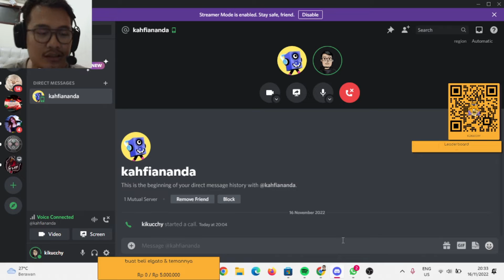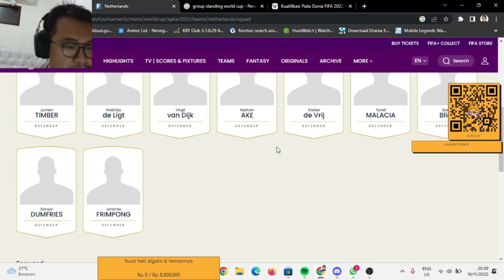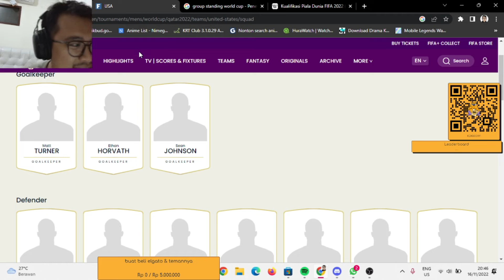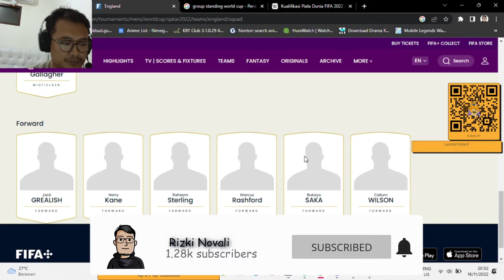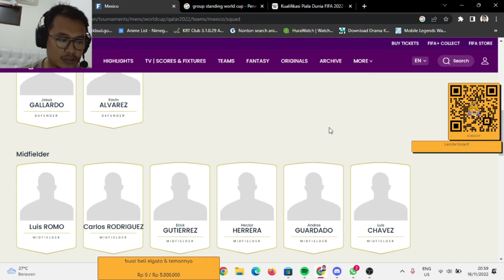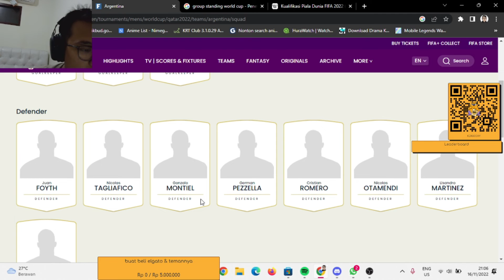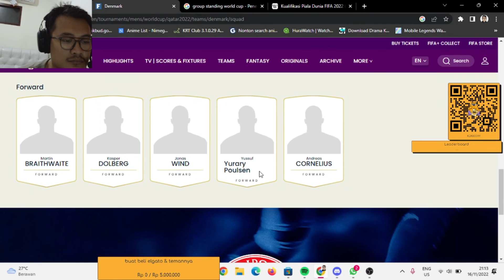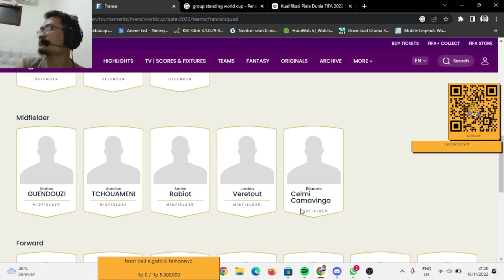PETA KEKUATAN TIM TIM GRUP A-D PIALA DUNIA QATAR 2022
Terimakasih dukungannya

Piala Dunia Qatar 2022 yang sebentar lagi akan hadir, menyajikan pertandingan yang menarik di beberapa grup. meliat kekuatan tim tim peserta piala dunia qatar 2022. piala dunia qatar 2022